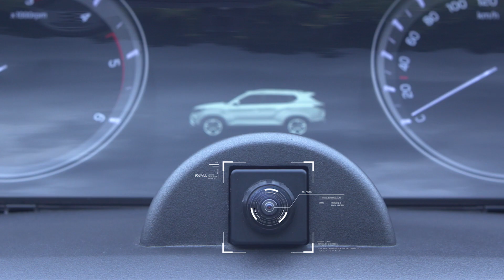G4 렉스턴으로 보는 세상 / The world of G4 Rexton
더 넓게, 더 선명하게 G4 렉스턴이 세상을 바라보는 시선,
당신을 더욱 편하게 , 더욱 안전하게 지켜주는 또 하나의 레볼루션
G4 렉스턴의 HD급 어라운드 뷰 카메라로 본 세상을 지금 확인하세요!
GOOD TO GREAT
G4 REXTON